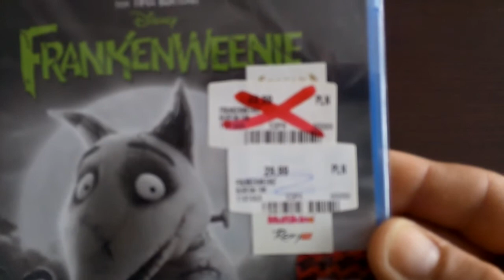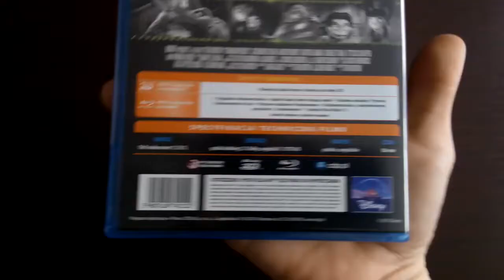Unboxing blu ray frankenweenie 3D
Wyprodukowane przy pomocy
Power Director 12
CD Key VR4HU-RNL83-TANAD-WKP9U-SGJ9H-9ZMJ2